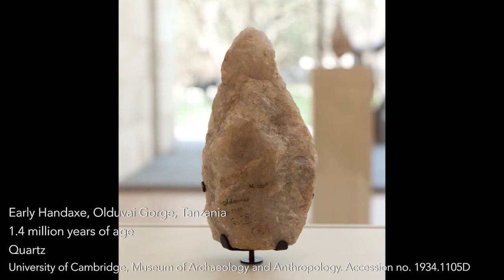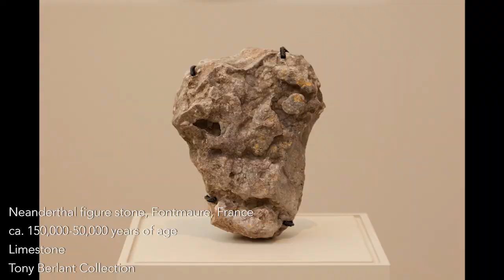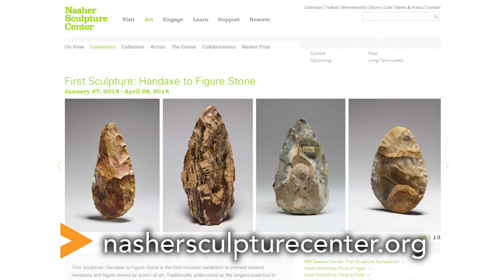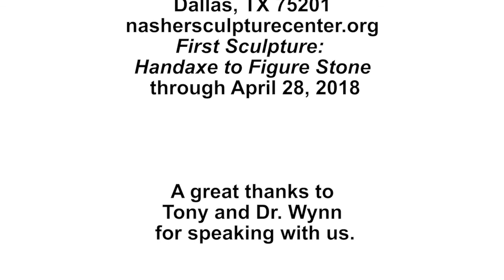Art This Week-At the Nasher Sculpture Center-First Sculpture: Handaxe to Figure Stone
This week, we visit The Nasher Sculpture Center and our interviewer, Linda Mowl, speaks with curators Tony Berlant and Dr. Thomas Wynn about the exhibition, First Sculpture: Handaxe to Figure Stone. The exhibition is on view at the museum through April 28, 2018.